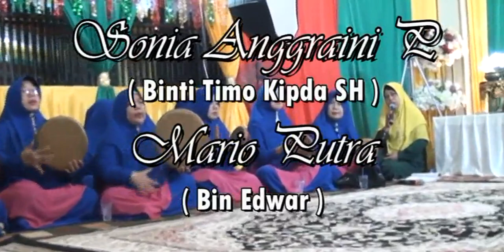Rebana di malam BERINAI Sonia Anggraini Pratiwi Binti Timo Kipda SH jalan Pemuda Bumi Ayu Dumai